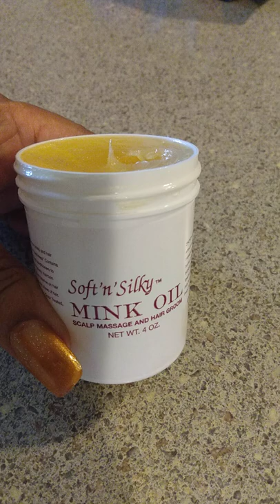Regenia's Mink Oil help with baldness, dry hair and scalp. 👍